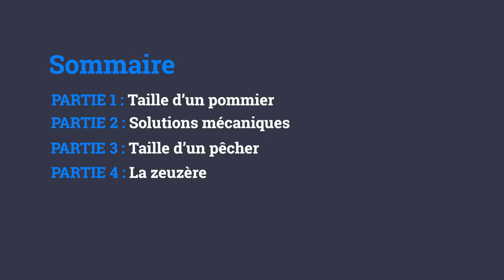24/27 - M.BOURDARIAS - Taille Naturelle des Arbres Fruitiers - Taille d'un Pommier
24/27 - M.BOURDARIAS - Taille Naturelle des Arbres Fruitiers - Taille d'un Pommier